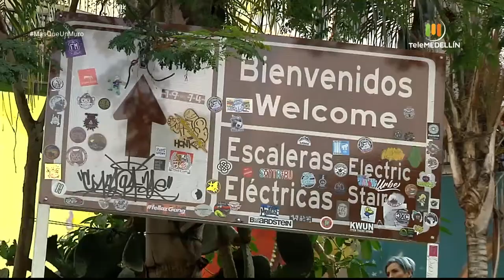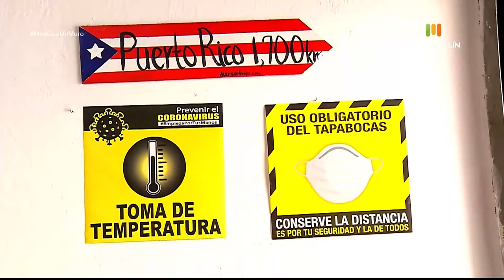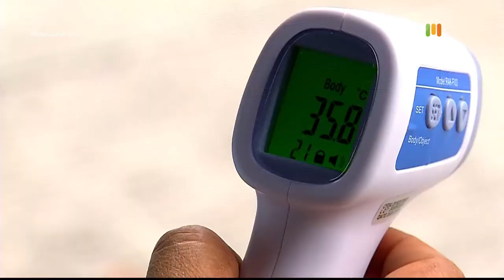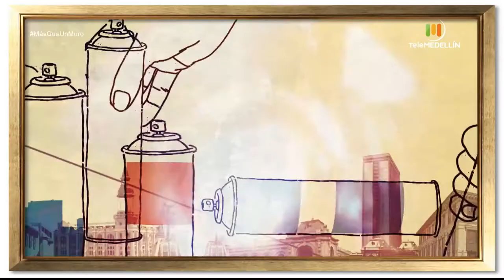¿Cómo se prepara la Comuna 13 para reactivar el Grafitur? [Más que un muro] Telemedellín